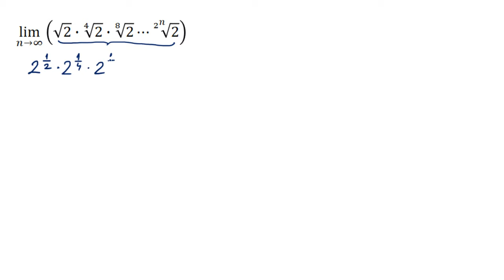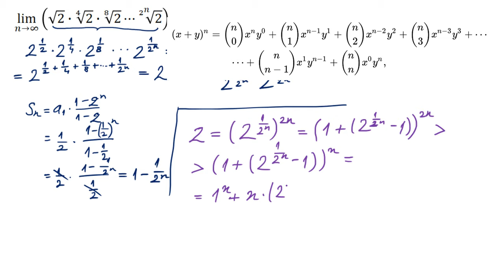Limes - naći graničnu vrednost zadaci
Ljaško zbirka 1